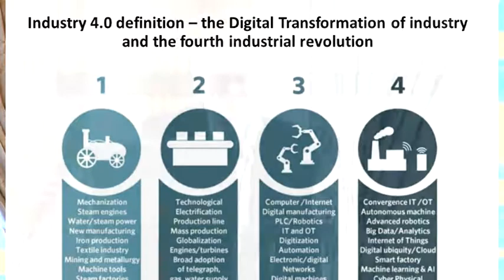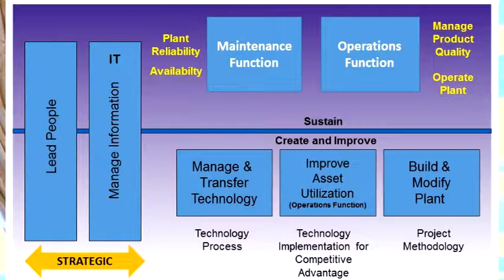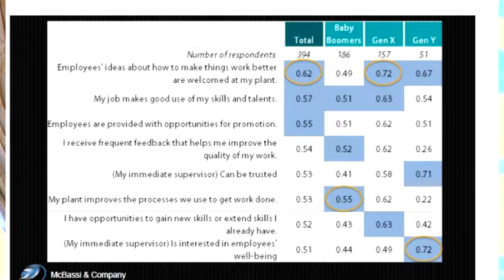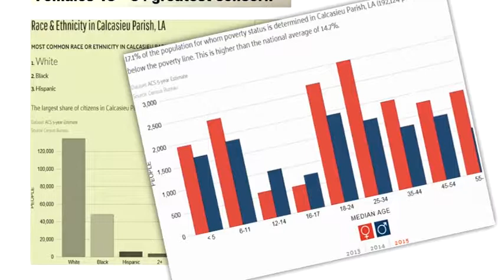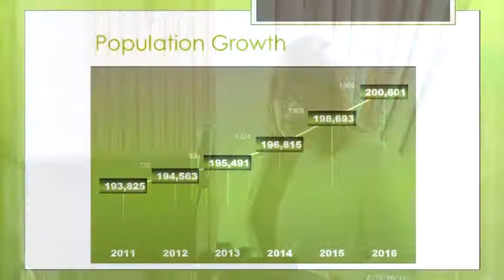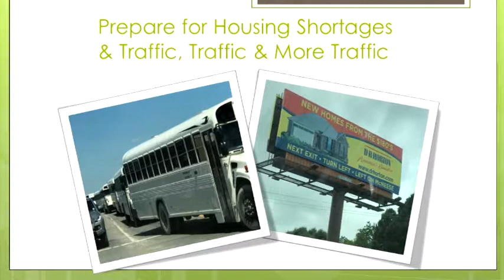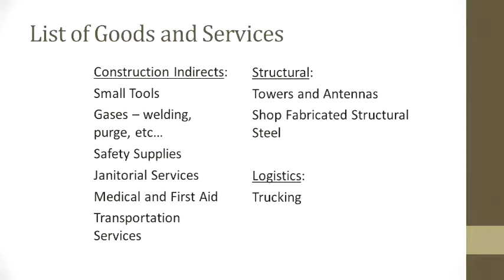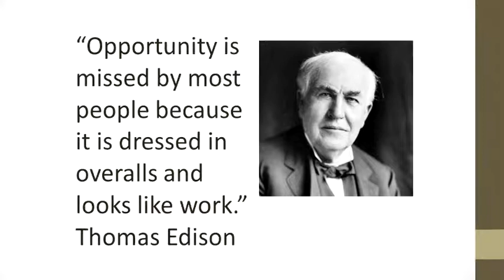Doing Business in the Era of Shell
When Shell Chemical Appalachia announced its decision to commit to the construction of a massive petrochemical plant in Beaver County, it was already widely determined by developers and various industries to be an inevitable economic boon to communities within an approximate 200-mile radius.  Close to 300 members of the Butler County, Ellwood City Area and Beaver County Chambers of Commerce met on Tuesday, August 22, 2017 for breakfast and forum at The Club at Shadow Lakes (2000 Beaver Lakes Blvd., Aliquippa, PA 15001) to share what can be expected, through the lens of communities in Louisiana that have already felt the impact of a cracker plant.